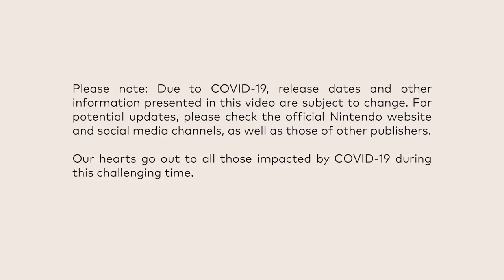Nintendo isn’t planning a Direct at all